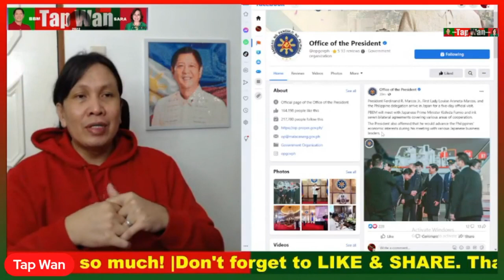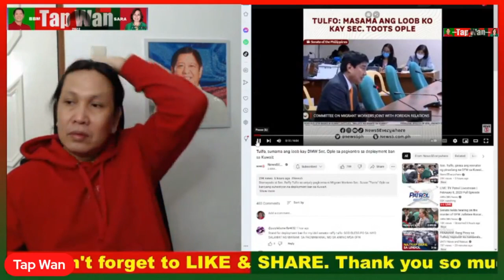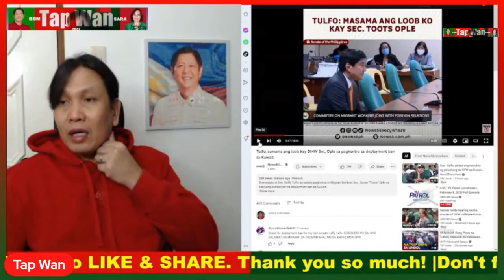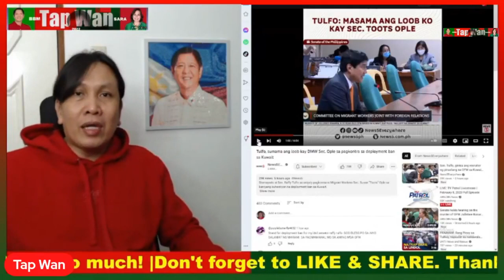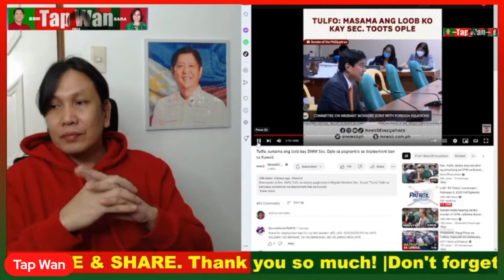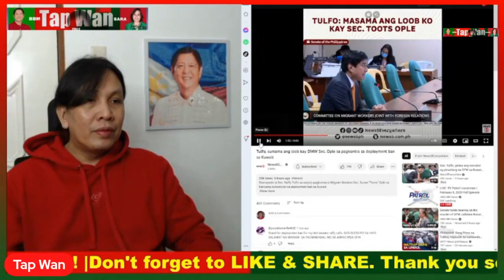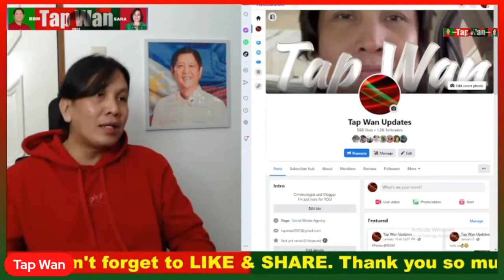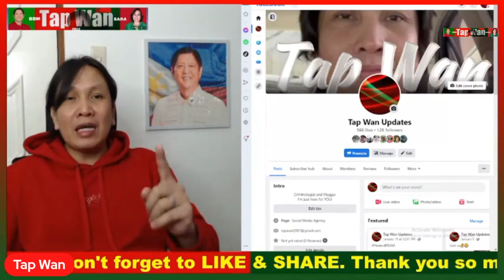Si Sec. Susan Ople ba talaga o si President Bongbong Marcos sumama ang loob ni Senator Raffy Tulfo?